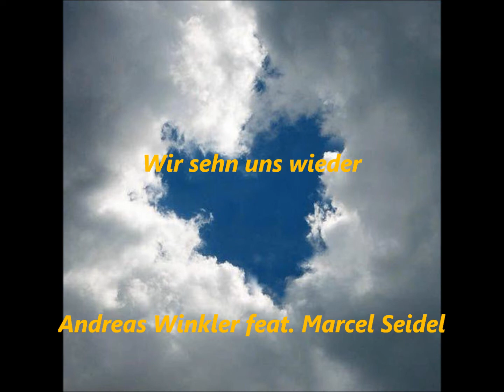Andreas Winkler feat. Marcel Seidel - Wir sehn uns wieder (2011)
Text/Gesang: Marcel Seidel   /    Melodie: Andreas Winkler

Das ist ein Song mit einem Kollegen für die besten Freunde und Nachbarn, die es gibt.